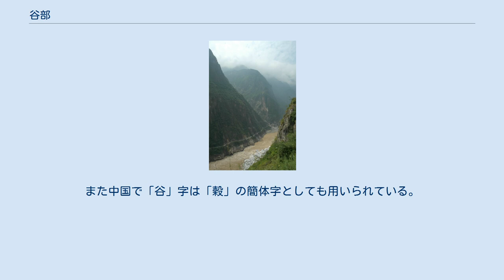谷部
谷部（こくぶ）は、漢字を部首により分類したグループの一つ。
 康熙字典214部首では150番目に置かれる（7画の4番目、酉集の4番目）。
 「谷」字は山と山の間の狭道あるいは川を意味する。
 『説文解字』は穴から水が半分ほど湧き出している様子とするが、古文字の研究から下部の「口」は両側から山がせまった渓谷の入り口であり、上部の2つの「八」は谷口から平野部に水が流れ込む様子に象るともされる。
 また「谷」字は深い穴や鍼灸の穴位を意味したり、「穀」に通じて穀物を意味したりする。
 さらに形容詞としては苦境に陥るさまを表しており、和訓では「きわまる」と読まれ、「進退、維（こ）れ谷（きわ）まる」（詩経・大雅・桑柔篇）という熟語として知られる。
 偏旁の意符としては山谷に関することを示す。
また声符としては「欲」（ヨク）「俗」（ゾク）といった字の音を表している。
 谷部は上記のような意符を構成要素に持つ漢字を収める。
 篆書や古い楷書では3・4画目も1・2画目と同じく「八」のように間を空けて書かれていたが、現在はくっつけて「人」形で書かれることが多い。
また中国で「谷」字は「穀」の簡体字としても用いられている。
 谷